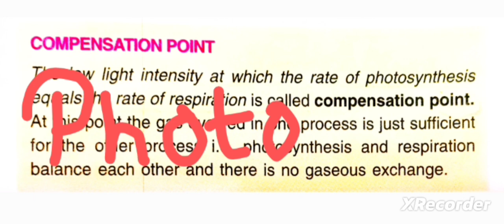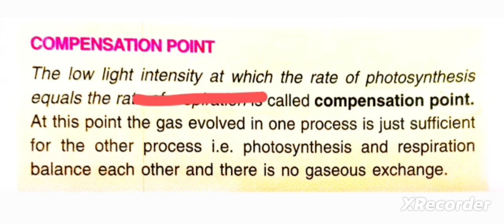What is Compensation Point.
This topic related to plant physiology.